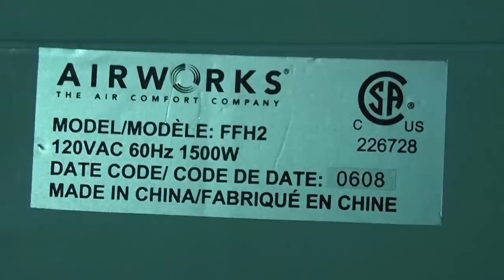Airworks Fan Forced Heater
This heater was in the room I slept at my grandparent's house in Canada.This was my childhood heater and I remember these heaters. there is another one in the living room, but it was branded Likewise. I think that this was made by airworks or super.